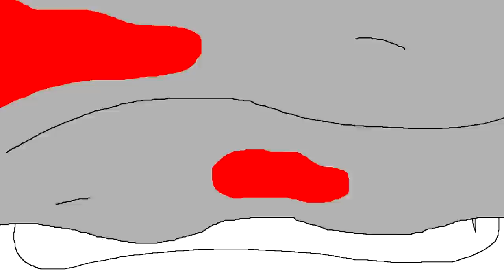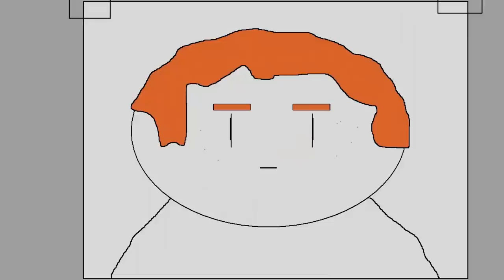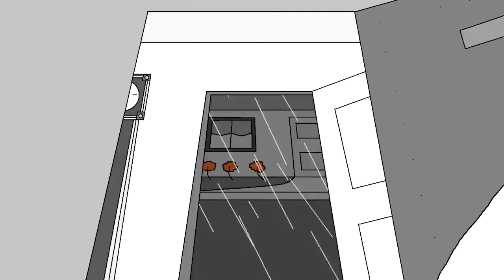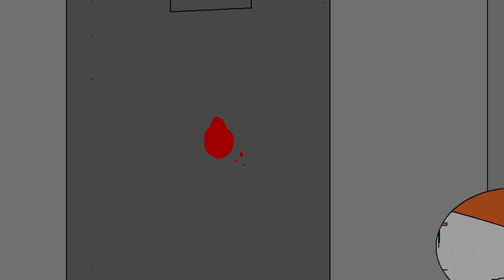Ginger Orphan Playhouse - Episode 11 of 11 - "The Trial of Cooper"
After killing King Parrot to protect his lady love, Cooper finds himself on trial with a jury of furious parrots and the vacuum salesmen as his attorney. Meanwhile, Hank and Carole set sail to continue their search for "lil' mitts.